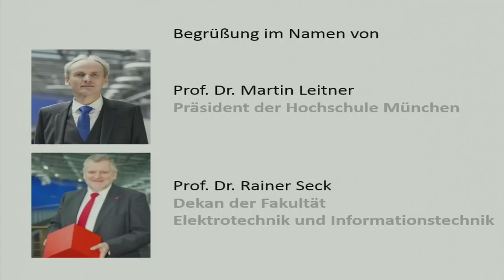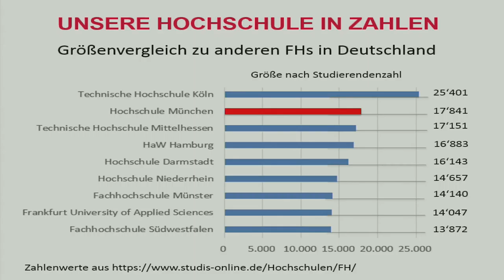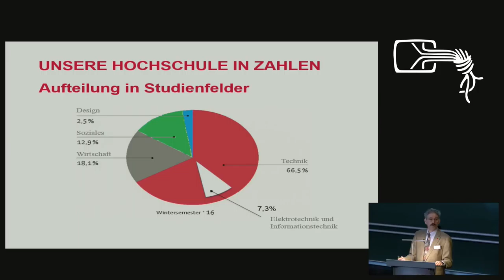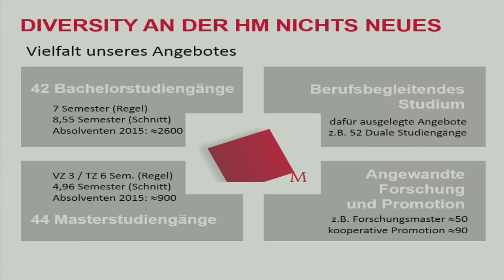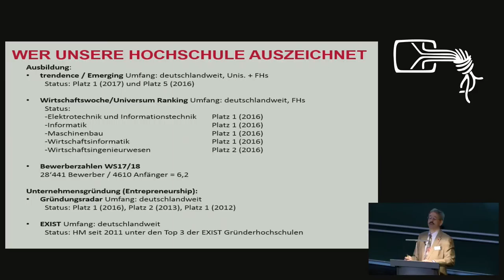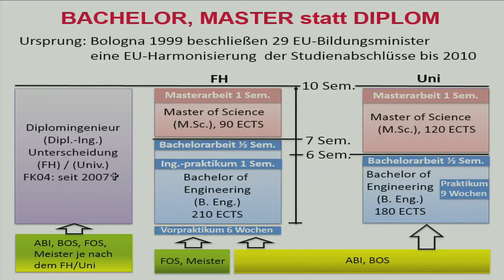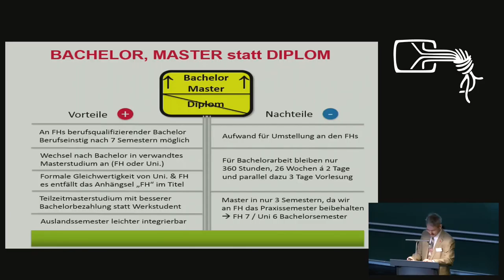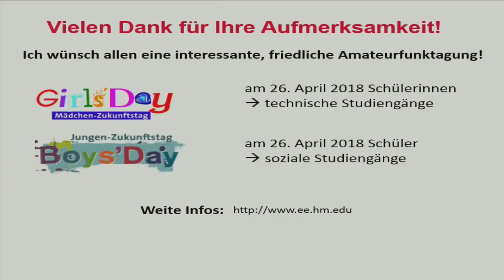Münchner Amateurfunktagung 2018 - Die Fakultät für Elektrotechnik und Informationstechnik stellt sic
Prof. Hiebel presenting the Department of Electrical Engineering of Munich University of Applied Sciences